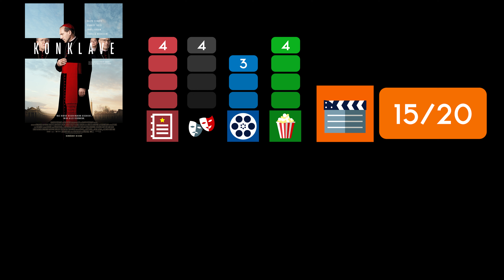KONKLAVE / Kritik - Review | MYD FILM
Hier meine Kritik zu KONKLAVE.
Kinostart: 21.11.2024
Länge: 121 Minuten
FSK 6